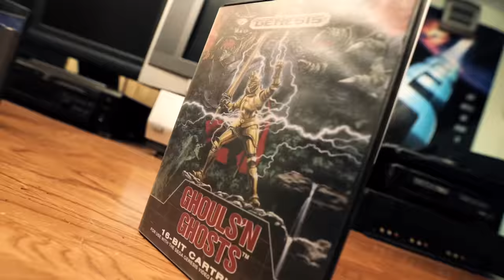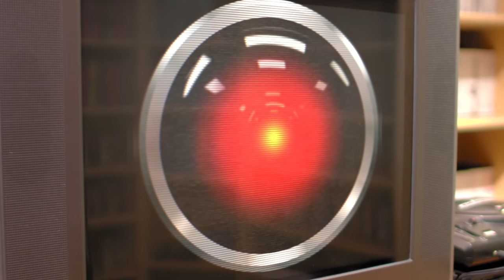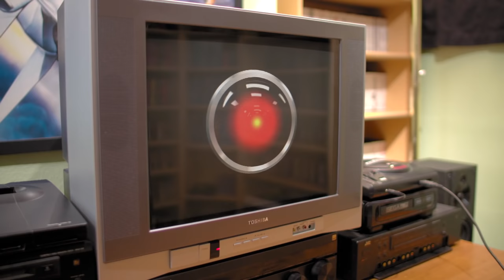Games that are Worse than We All Remember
Episode
314 - Sometimes we have fond memories of a game but when we go back to them... well... they're not necessarily bad but certainly not as amazing as you once thought they were. Here are some games that didn't age particularly well.

►The Game Sack Web Site!